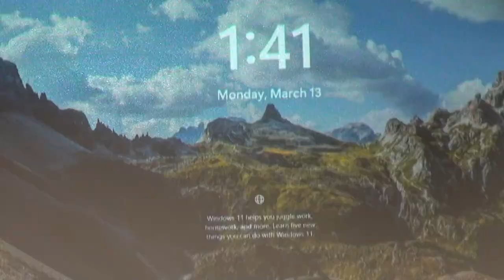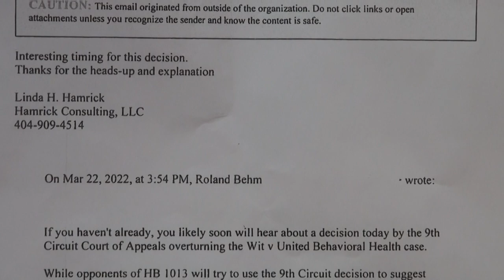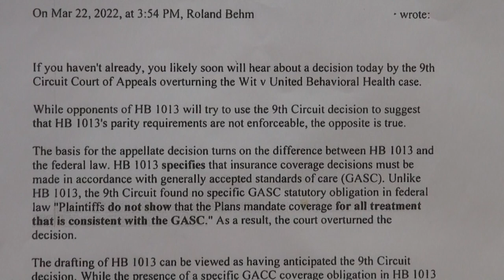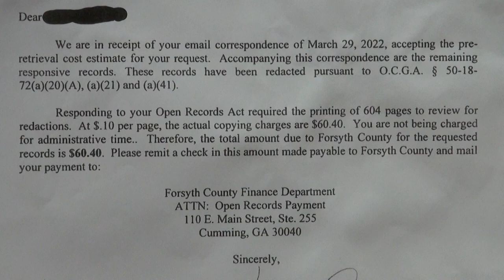Hank Sullivan and Brant Meadows oppose Georgia Mental Health House Bill 520 GAHB520 03/13/23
0:00  Georgia State Capitol
Gold Dome, Atlanta, Georgia
0:04  State of Georgia Senate
Wisdom • Justice • Moderation

Subcommittee of the Health and Human Services Committee
0:08  Welcome by Sen. Kay Kirkpatrick
0:13  Georgia House Bill 520
0:21  Hearing is being livestreamed
0:30  Bill presented by Reps. Todd Jones and Mary Margaret Oliver
0:38  Two-minute limit for Public Testimony

0:50  Hank Sullivan recognized
0:57  Hank Sullivan opposes
1:58  Rep. Mary Margaret Oliver interrupts Hank Sullivan

3:49  Email dated March 22, 2022 regarding federal ruling
From Roland Behm
To Linda Hamrick, Hamrick Consulting LLC;
Kevin Tanner; Brenda Fitzgerald; and
Reps. Mary Margaret Oliver and Todd Jones

4:12  Scan QR code for link to Federal 9th Circuit Court of Appeals Ruling
Wit v. United Behavioral Health, federal ruling on Mental Health Parity

4:17  Brant Meadows recognized
4:26  Brant Meadows opposes

6:54 Roland Behm recognized

7:04  Letter dated April 1, 2022 from Jarrard & Davis
Responding to Open Records Act Request

7:17  Scan QR code for link to entire Open Records
For Behind the Scenes Shenanigans

7:27  Roland Behm, Georgia chapter of American Foundation for Suicide Prevention, supports

7:37  Thank you and adjournment

7:57 Nydia Tisdale, nydeo journalist
The Atlanta Press Club, member
2017 APC Impact Award recipient

1. Todd Jones, 25th
2. Mary Margaret Oliver, 82nd
3. Chuck Efstration, 104th
4. James Beverly, 143rd
5. Sharon Cooper, 45th
6. Butch Parrish, 158th